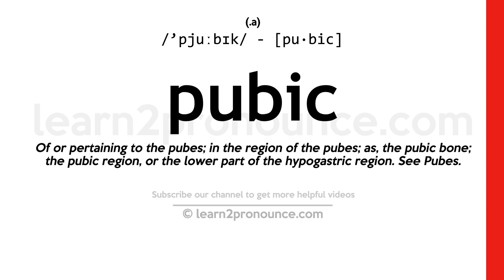Pronunciation of Pubic | Definition of Pubic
Pubic pronunciation | How to pronounce Pubic in English?
/`pjuːbɪk/
Meaning of Pubic | What is Pubic?
relating or near the pubis
What is Pubic | Pubic meaning and definition?